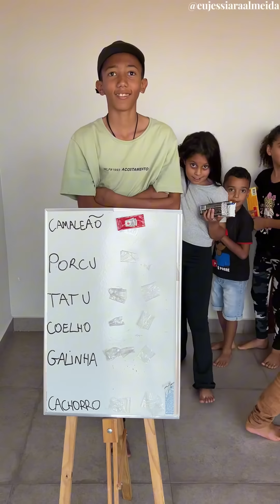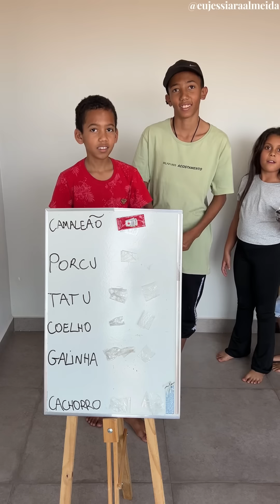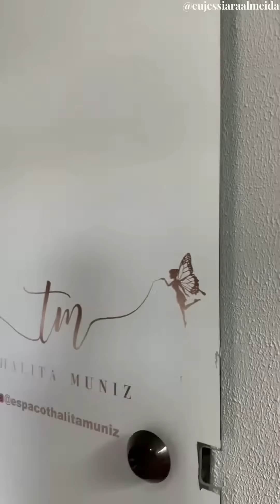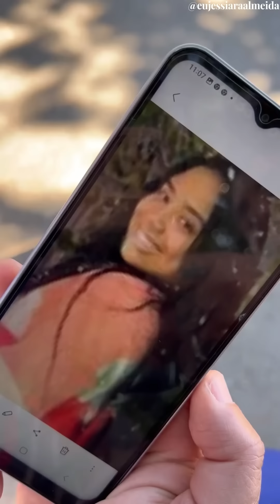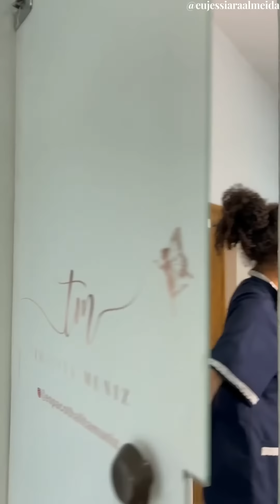Uma boa mensagem de por que devemos sempre ajudar os outros. (FILME COMPLETO)